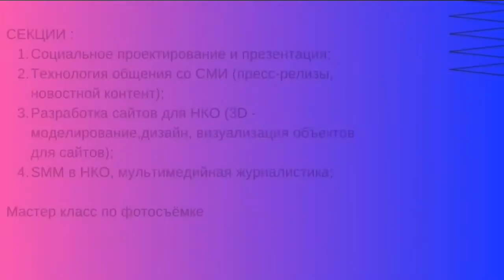В Махачкале пройдет Школа информационной открытости и медиа-продвижения НКО Республики Дагестан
Центр исламских исследований Северного Кавказа приглашает представителей некоммерческих организаций в Школу информационной открытости и медиа-продвижения некоммерческих организаций Республики Дагестан, которая пройдет 14 февраля на площадке ДГПУ.
Проект реализуется при поддержке Министерства по национальной политике и делам религий Республики Дагестан.
Школа – это очные образовательные интенсивы для представителей некоммерческих организаций Республики Дагестан, направленные на повышении уровня компетенции по вопросам позиционирования деятельности организации в информационном пространстве и на информационных ресурсах, работы со СМИ, работы с контентом, а также публичной презентации проектов.
В Школе вас ждет команда единомышленников, интересные спикеры и практический результат. В рамках Школы предусмотрены четыре секции:
• О социальном проектировании и о том, как успешно презентовать свою работу расскажет руководитель Республиканской школы проектирования «Dagestan progect» Абдулмалик Мансуров;
• О технологии общения со СМИ расскажет руководитель Координационного информационно-культурного центра Мухтар Амиров;
• С разработкой сайтов, 3D моделированием, дизайном и визуализацией объектов вас ознакомит руководитель Учебного центра «Академия компьютерной графики» Магомед Курбанов;
• О SMM в НКО расскажет Насрулла Дурциев, специалист пресс-службы Правительства РД.
А также специально для слушателей школы пройдет мастер-класс по фотосъемке.
Обучение в школе бесплатное. Регистрацию на мероприятие можно пройти по ссылке